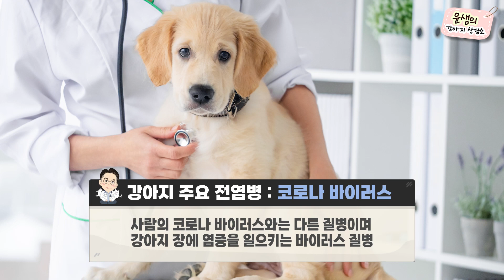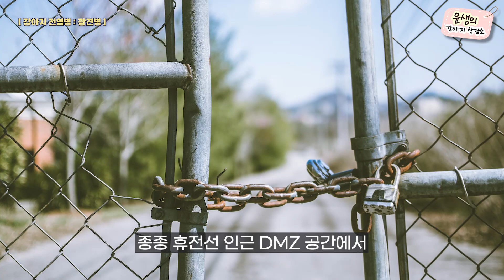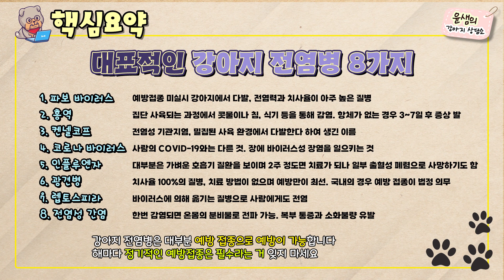강아지들이 잘 걸리는 주요 전염병 8가지 정리